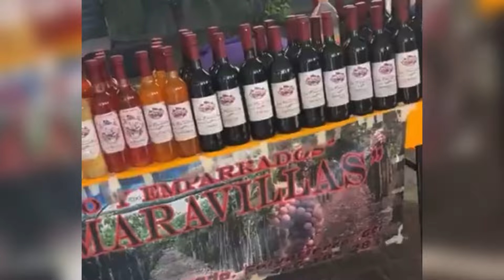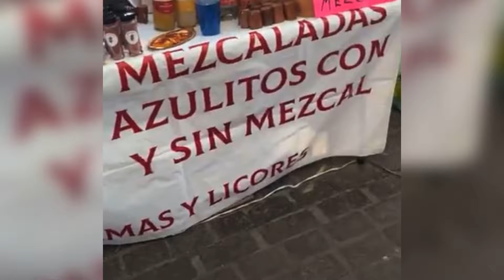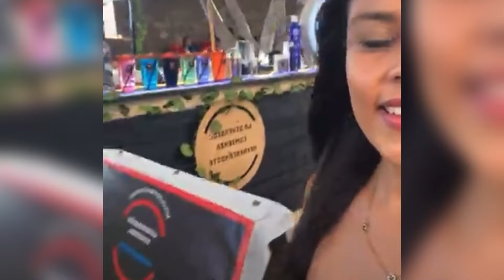💙FESTIVAL DE LA MOJARRA Y LA CERVEZA| YURIRIA GUANAJUATO PUEBLO MÁGICO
Hola mis viajeros, espero se encuentren muy muy bien, el día de hoy los llevo a disfrutar del Festival de la mojarra y la cerveza en Yuriria Guanajuato, aprendimos mucho hoy y conocimos de licores.

Visita YURIRIA GUANAJUATO.